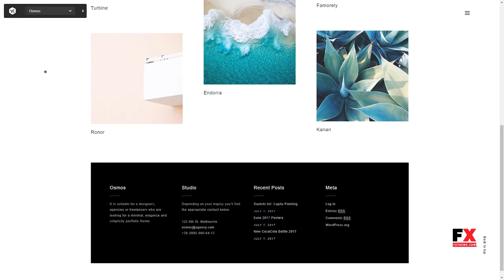Osmos - Minimalist Portfolio WordPress Theme Anderson Ralf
Columns 4+

 Layout Responsive